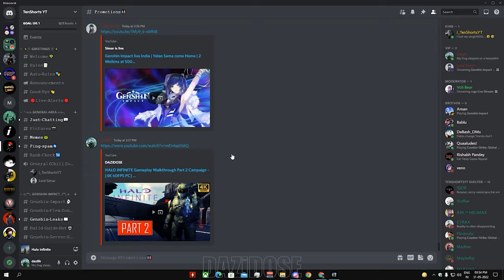Halo Infinite Complete Gameplay Walkthrough [4K 60FPS] - No Commentary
Halo Infinite Complete Gameplay Walkthrough. Halo Infinite Gameplay is recorded in 4K 60FPS on PC and will include the full game, all endings and all boss fights.

Halo Infinite is a 2021 first-person shooter game developed by 343 Industries and published by Xbox Game Studios. It is the sixth mainline entry in the Halo series,[1] and the third in the "Reclaimer Saga" following Halo 5: Guardians (2015).

The campaign follows the human supersoldier Master Chief and his fight against the enemy Banished on the Forerunner ringworld Zeta Halo, also known as Installation 07. Unlike previous installments in the series, the multiplayer portion of the game is free-to-play.

Infinite was initially planned to be released as a launch title with the Xbox Series X/S on November 10, 2020, but was delayed in August 2020. Following an open beta release of the multiplayer component on November 15, 2021, coinciding with the franchise's 20th anniversary, the campaign was released for Microsoft Windows, Xbox One, and Xbox Series X/S on December 8, 2021.